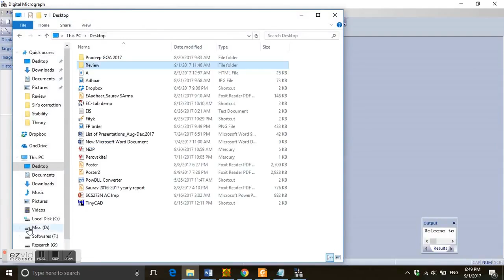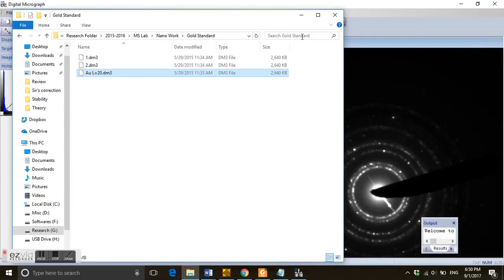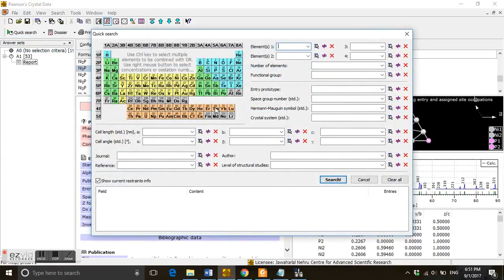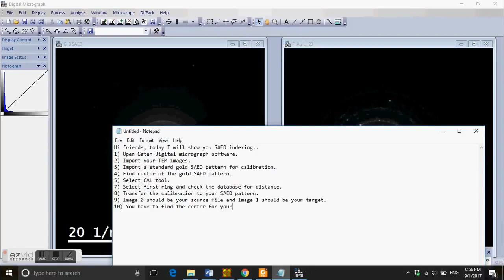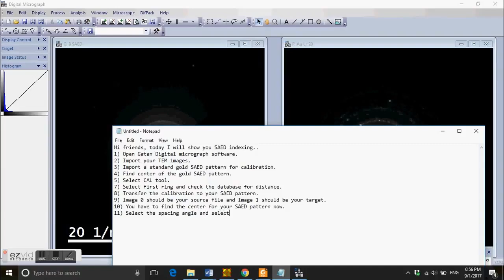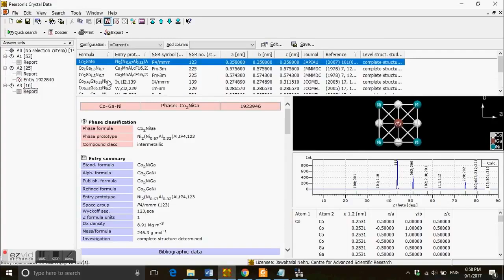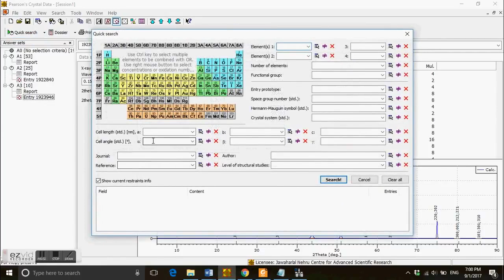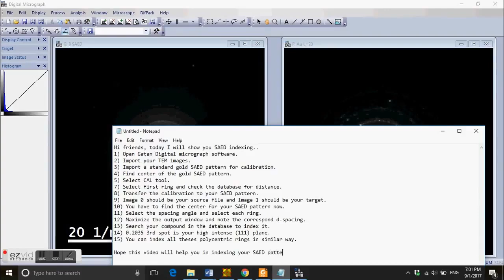SAED Indexing 【透射电镜实操】